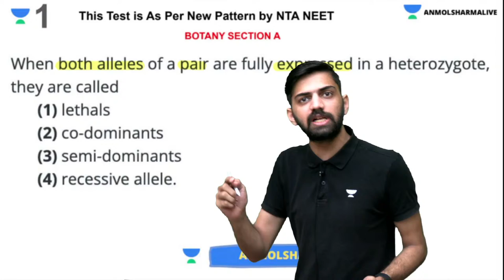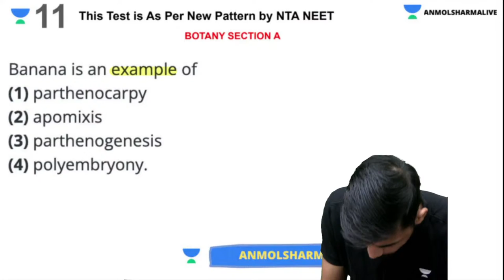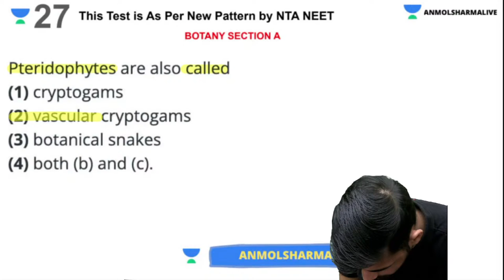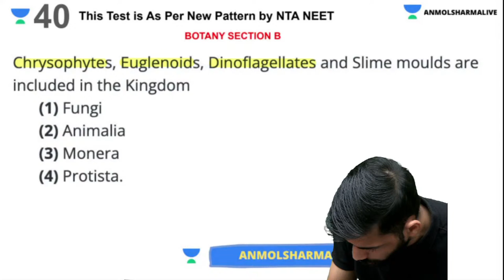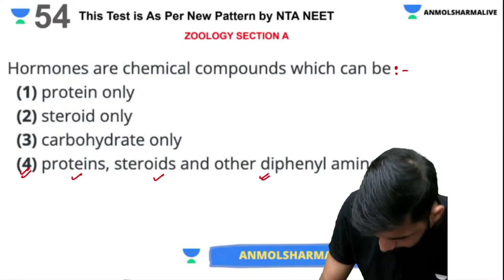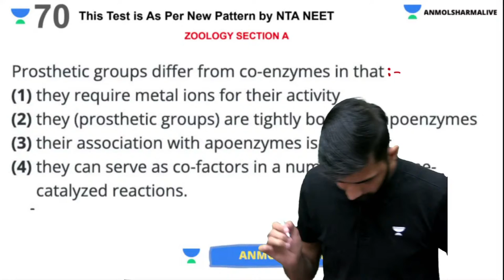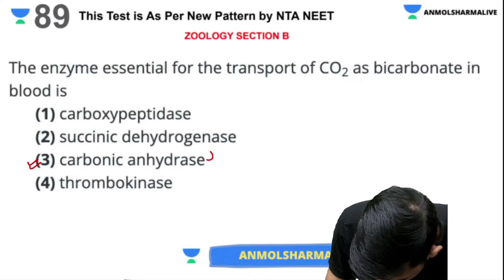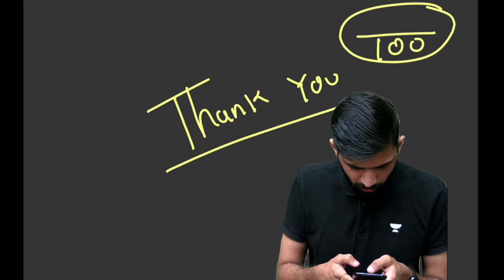Complete Biology Mock Test Series - Day 1 | NEET 2023 | Anmol Sharma | NEET Alchemy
In this video, Anmol Sharma will discuss the Complete Biology Mock Test to help you prepare and create a better understanding for you to Crack NEET 2023.

You can enroll in Unacademy Subscription and get the following benefits:
1. Learn from your favorite teacher
2. Dedicated DOUBT sessions
3. One Subscription, Unlimited Access to Live Online Classes and Videos
4. Real-time interaction with best-in-class teachers
5. You can ask doubts in live online classes
6. Limited students in each Class
7. Download the videos & watch them offline